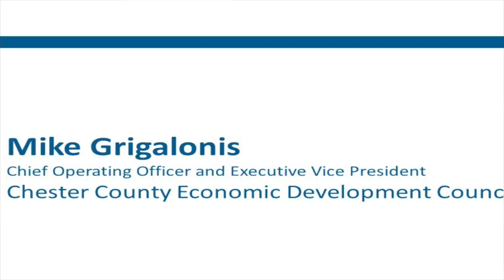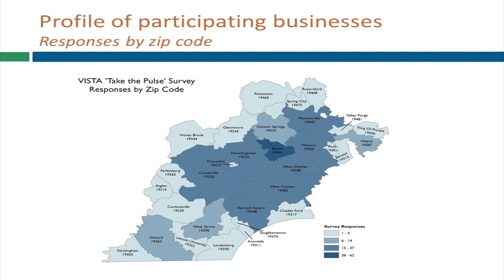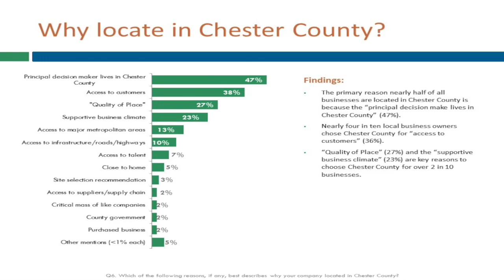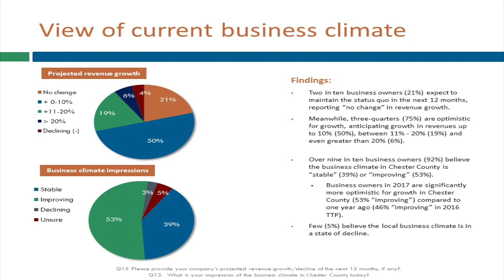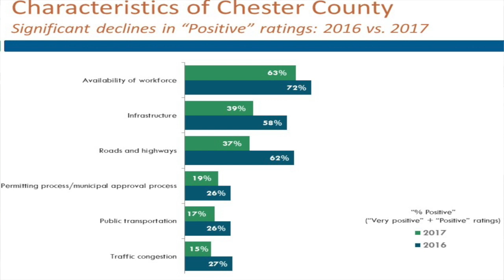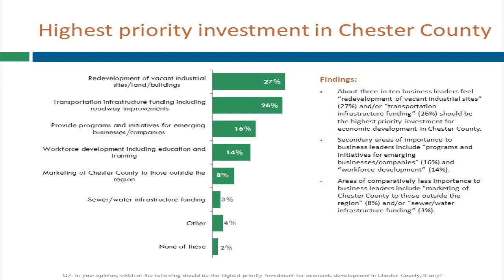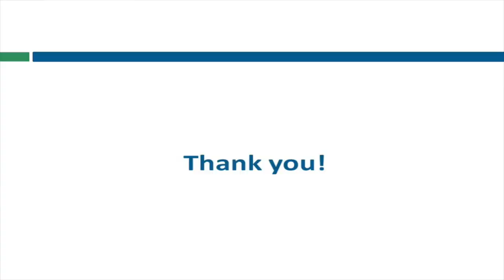2017 Take the Pulse Results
This video is about 2017 Take the Pulse Results